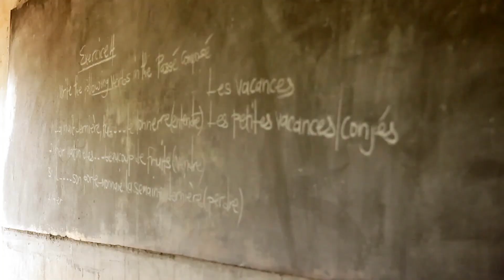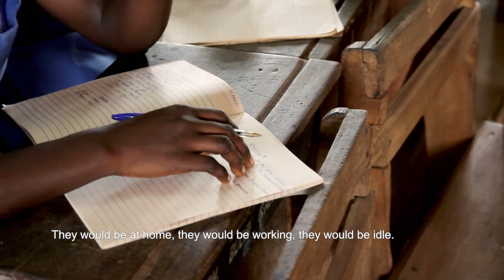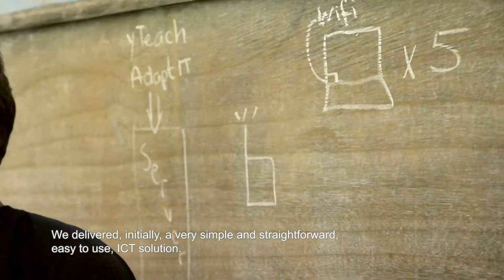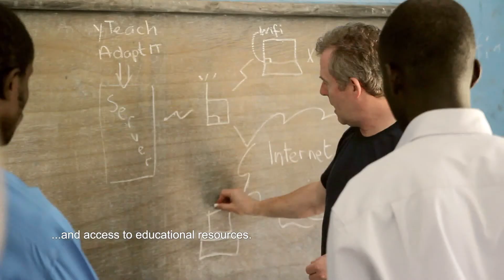ICT Making a Difference for Schoolchildren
Connect To Learn (CTL) recently implemented their first complete ICT solution in Ghana, in two senior secondary schools where CTL scholarship recipients are enrolled. The laptops are networked using cloud computing technology, giving students and teachers in these isolated rural villages access to learning and teaching resources from around the world. In this video, the implementation team from Ericsson and the Millennium Village Project, along with several Ghanian students and teachers, share their impressions of how this technology is improving learning outcomes, especially for girls.